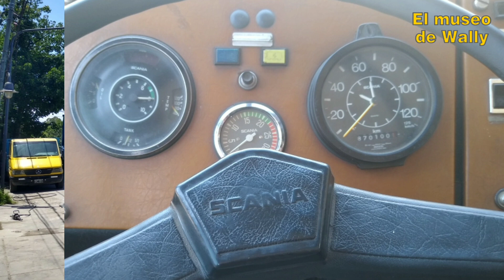Colectivo ex Costera Criolla carroceria Cametal Nahuel II Scania 111 Mod.80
Movil sanitario montado sobre un ex colectivo de la Costera Criolla fabricado por Cametal modelo año 1980.